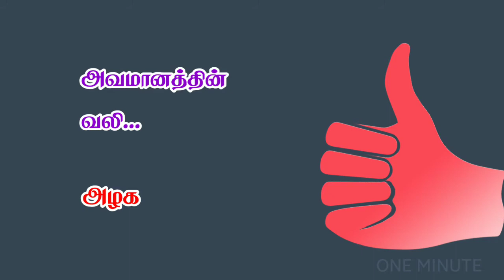இழந்ததை மறந்து விடு இருப்பதை இழக்காமல் இருக்க | Motivational Quotes in Tamil | One Minute Tamil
இழந்ததை மறந்து விடு
இருப்பதை இழக்காமல் இருக்க

சில இழப்புக்கள் வலியை தருகின்றது
சில இழப்புக்கள் வலிமையை தருகின்றது

அவமானத்தின் வலி
அழகிய வாழ்க்கைக்கான வழி..

கோடி கற்களுக்கு மத்தியில் இருந்தாலும்
வைரக்கல் மங்கி விடுவதில்லை...

உங்கள் நண்பர்கள் மற்றும் உறவினர்களோடு மறக்காமல்
பகிர்ந்து கொள்ளுங்கள்..

தினம் தினம் வாழ்க்கை சார்ந்த வீடியோக்களை
பார்த்து ரசிக்க எங்கள் ONE MINUTE YouTube channel-க்கு